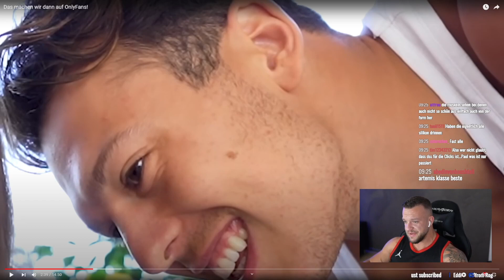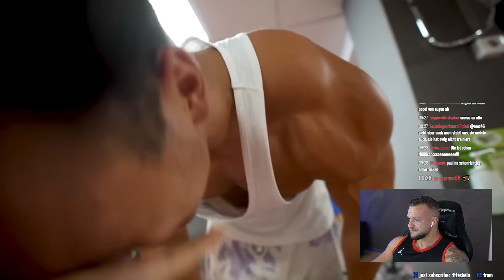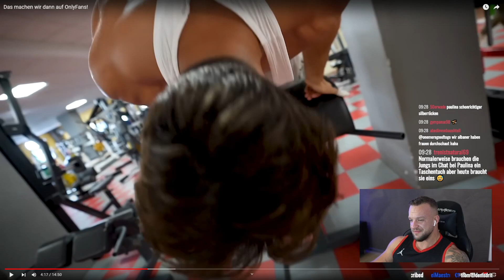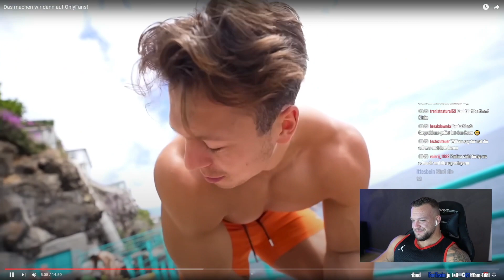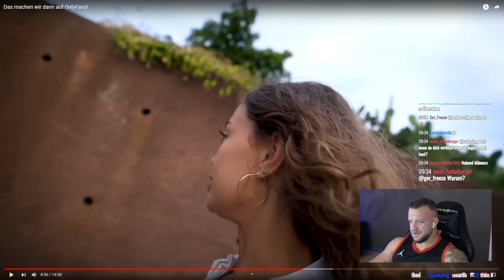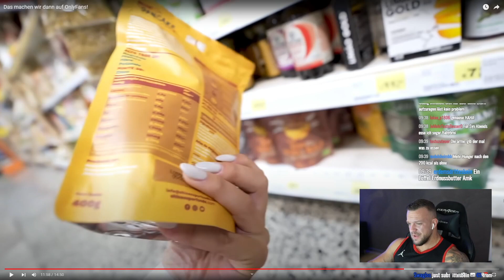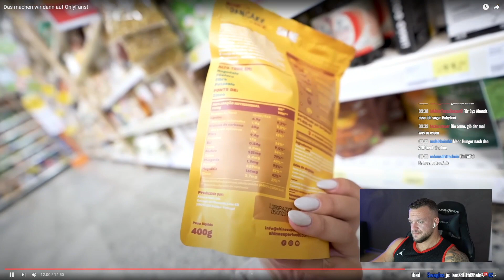Starten Paul & Camilla jetzt OnlyFans? William Niewiara Live Reaktion